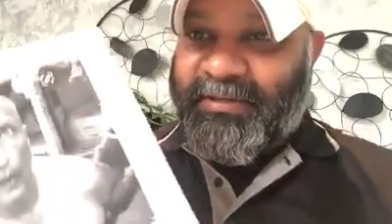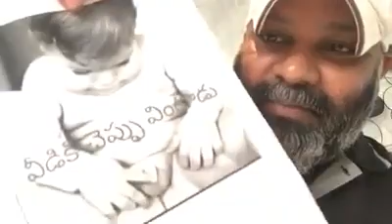AP News Live | Latest Political News | AP Politica News